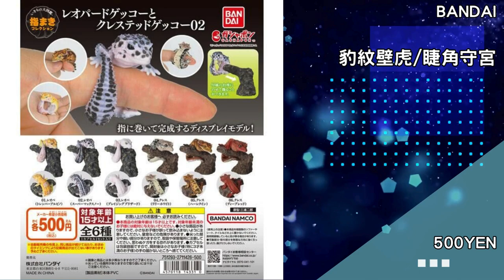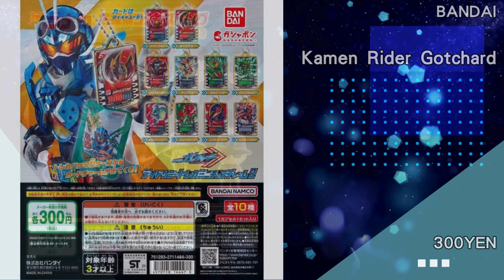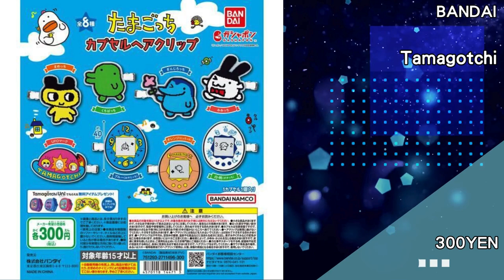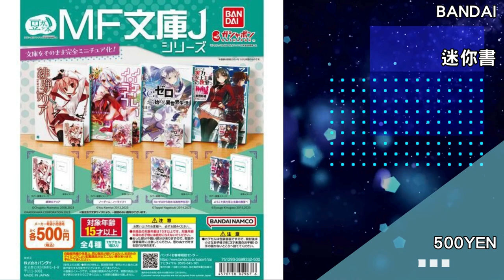[時間表] 2023年11月BANDAI扭蛋發售時間表 Part2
長戟大兜蟲 1500YEN
Dope Nakano 400YEN
光之美少女 400YEN
Kiramune 500YEN
貓咪大戰爭 400YEN
EXCEED MODEL ZAKU HEAD 10 500YEN
mofusand 300YEN
little mermaid 300YEN
美祿 300YEN
迷你卡機 500YEN
Ultra Seven 300YEN
豹紋壁虎/睫角守宮 500YEN
動物營 400YEN
吉伊卡哇 300YEN
Ringcolle! TWICE LOVELYS 500YEN
刀劍亂舞ONLINE 300YEN
我係小忌廉 400YEN
百變小櫻Magic咭 x Sanrio Characters 300YEN
ENHYPEN 300YEN
MAIZEN 300YEN
Disney100 300YEN
Mezzo Piano 300YEN
Kamen Rider Gotchard 300YEN
名偵探柯南 300YEN
Ringcolle! Pokemon 400YEN
SPY×FAMILY 300YEN
JoJo的奇妙冒險 300YEN
哈姆太郎 300YEN
PetiTEEN from SEVENTEEN 500YEN
蠟筆小新 300YEN
ONE PIECE 400YEN
NAKAKI PANTZ 300YEN
MINECRAFT 400YEN
ciscorn 300YEN
麻雀 300YEN
Hololive 全人類兔化計劃 500YEN
Miitsuketa! 300YEN
Tamagotchi 300YEN
勝利女神：妮姬 400YEN
鬥魚 1500YEN
賽馬娘 300YEN
河合製藥魚肝油軟糖 300YEN
機動戰士高達 CAPSULE ACTION 吉姆 1500YEN
與媽媽同樂 300YEN
迷你書 500YEN
日産 歴代GT-R 車匙 500YEN
鬼滅之刃 300YEN
戀上換裝娃娃 500YEN